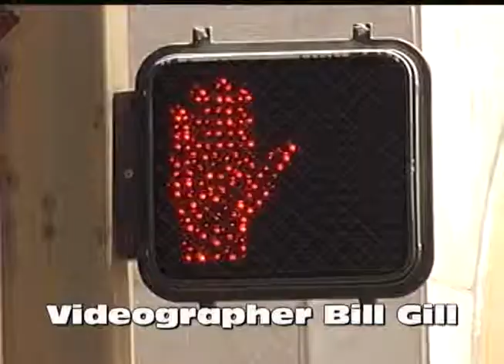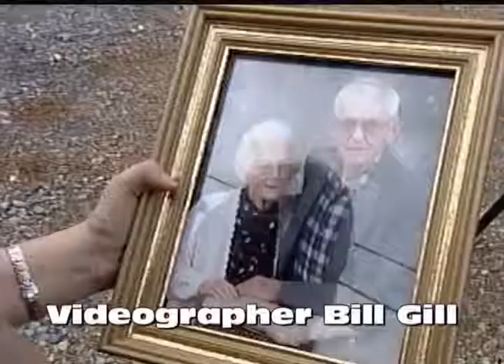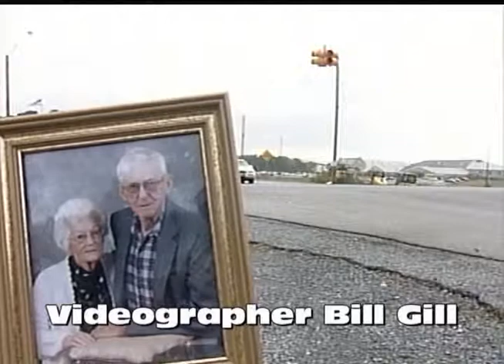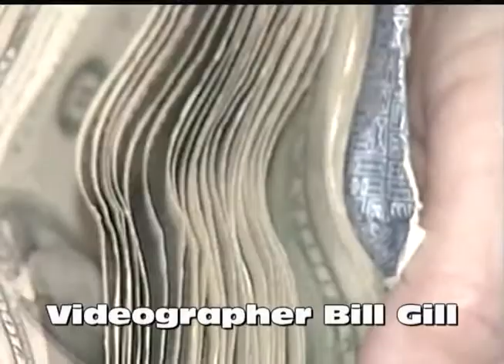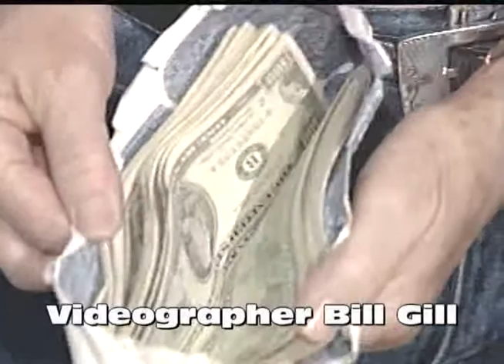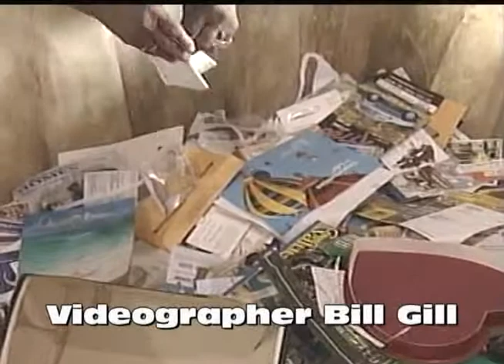Resume Stories 1. Breaking and Feature stories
1.) Birmingham Homicide Rate-- local Pastors Press Conf.
2.) Munford, Al Traffic light needed-- Hwy 21 for area schools
3.) Anniston Waste Management--Money Found by worker